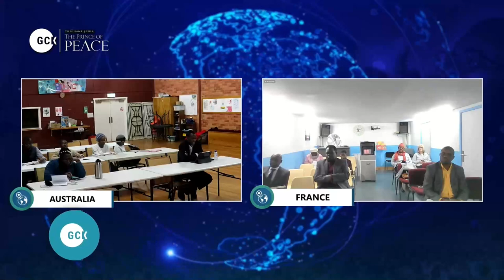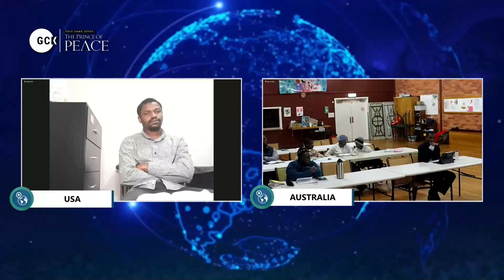Our Wonderful Possession In The Name Of Jesus vfr Pas .W.F. Kumuyi